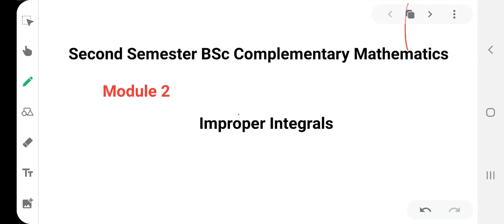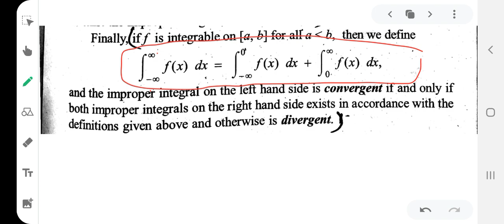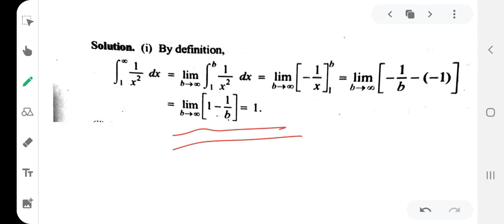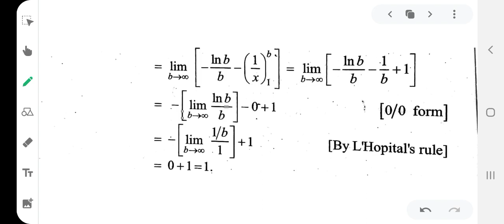The Improper Integral/// Second Semester BSc Complementary Mathematics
Second Semester BSc Complementary Mathematics /// Calicut University